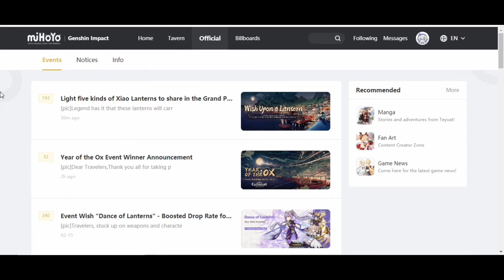[Web Event] Wish Upon a Lantern | Genshin Impact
Event Period:
Lantern Release Times: 2021/02/19 13:00 – 2021/02/25 23:59 (UTC+8)
Finalization Time: 2021/02/26 0:00 – 2021/02/26 19:59 (UTC+8)
Reward Collection Time: 2021/02/26 20:00 – 2021/03/04 23:59 (UTC+8)